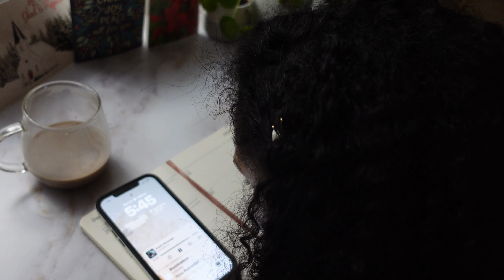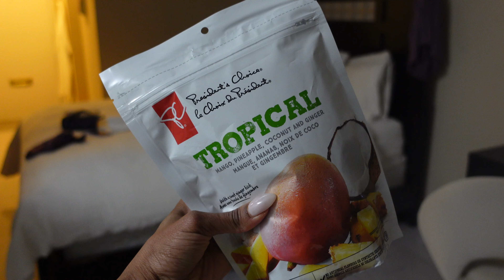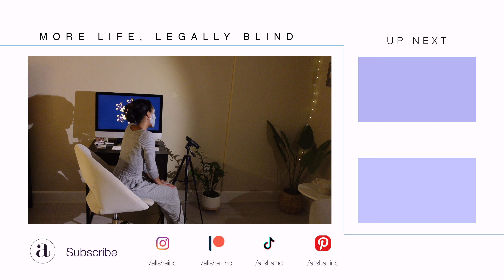VLOG | Sharing My Struggles, Clean With Me, Vacation Prep, Hauls, How I Stay Focused & Plan + More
Let's get ready for a vacation! This weekly vlog shares how I plan, clean with me, unboxing a few things for my upcoming trip, maintenance week and more.

0:00 ◦  Intro
0:18 ◦ Brunch at MIA
0:37 ◦ New Heels Unboxing
3:15 ◦ Running errands
3:40 ◦ Partying w/the boys
4r:24 ◦ Nail Day
4:50 ◦ Last upload of '23
5:20 ◦ New Years breakfast
7:17 ◦ Clean with me
7:52 ◦ Pack with me
10:40 ◦ Vacation haul
15:52 ◦ Struggle omelette
16:02 ◦ Sephora haul
18:21 ◦ Pedicure time/Fix it
20:04 ◦ Packing party
22:21 ◦ Baking at midnight